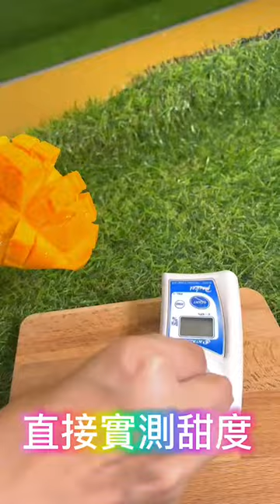芒果界Lv⚡️頂級稀有 夏雪芒果🥭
外銷精品等級✨號稱芒果界的LV
台東激甜太陽農場🌟夏雪芒果
實測甜度高達15度以上💯💯

❶ 匯聚三種芒果的優點，土芒果的馥郁香氣，愛文芒果的Q彈口感，金煌芒果的亮麗外表和高甜度

❷ 全台唯一有專屬身份證的芒果，台灣本土研發育成新品種，獲得農委會認證

❸ 自然熟成，不催熟不催大，特選在欉黃、一級品規格的優質芒果